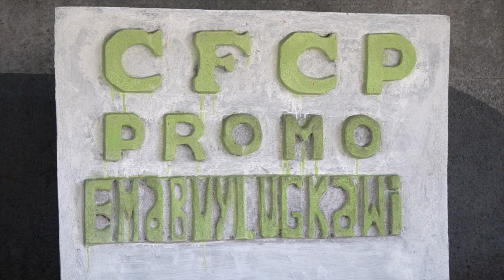CFCP- Centre de Formation ClassiqueDrapeau2018